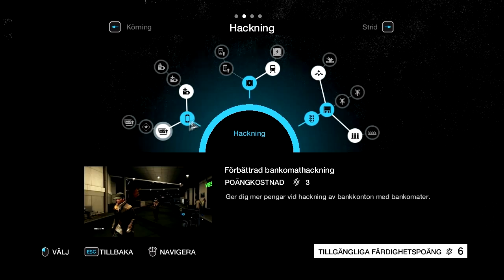Watch Dogs - E03 (Svenska) - CTos